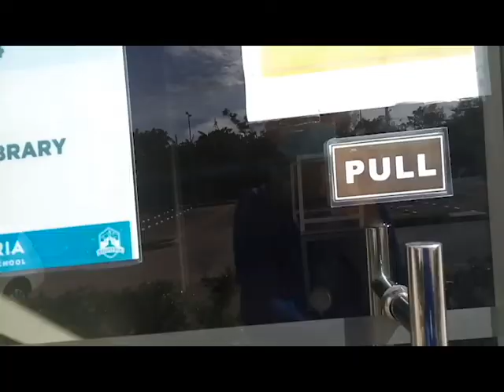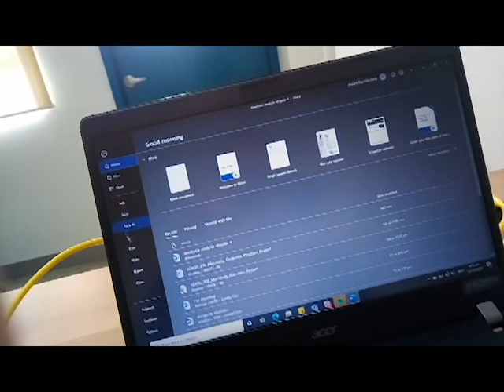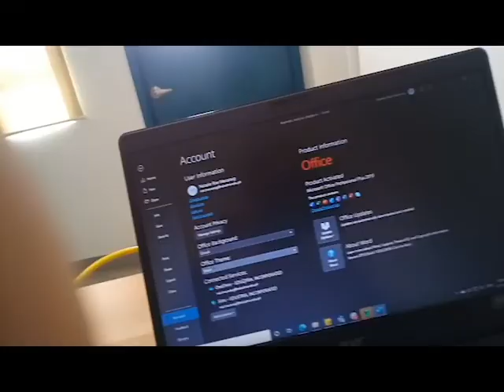FEU & T.I.P. in Batangas?! (Office Tour x What I Do) | Nat Macaraig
Here's a tour of Edustria High School of FEU & T.I.P.!